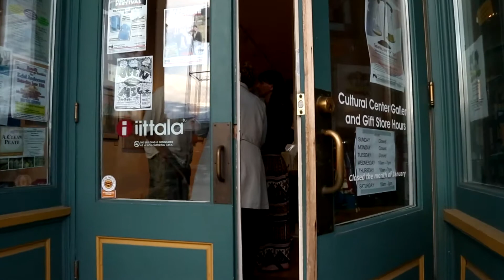Arts Give Back in New York Mills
Legacy Fund grants distributed through Lake Region Arts Council (LRAC) have made it possible for small communities to experience the arts and art opportunities that would otherwise not be available to them.  Betsy Roeder, Executive Director of New York Mills Regional Cultural Center, explains...

Betsy: "The past 10 years of Legacy funding has made a huge difference here at the New York Mills Regional Cultural Center.

We've been able to bring in artists that we would never be able to afford otherwise, to provide access to people in our community and region. We've brought dance companies into the schools. We've had Monkey Mind Pirates perform with the children. We've had a variety of amazing events that we could never bring to our region thanks to the Legacy Fund.

We've also been the recipient of operating support, which has allowed us to really build our capacity as an organization, so that we can better run our organization into the future, and really go from surviving to thriving."

To learn more about the New York Mills Regional Cultural Center, please see their

This video was created for Lake Region Arts Council.  Lake Region Arts Council (LRAC) serves artists and arts organizations throughout the nine counties of West Central Minnesota.

For updates on art opportunities, workshops and events, please “like” and follow LRAC on Facebook

This video was created and produced for LRAC by AMS Digital.